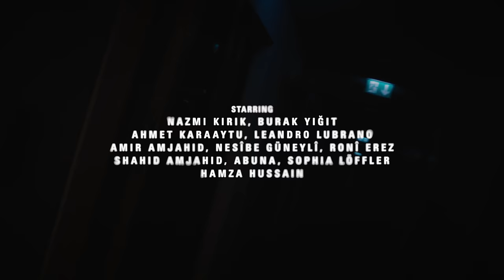Haftbefehl - Mainpark Baby - Episode 1/5 - Die braune Tasche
Eine Kurzfilm-Reihe in 5 Episoden aus Offenbach am Main.
Director & Script: Chehad Abdallah
Director of Photography: Simon Dat Vu
Executive Producers: Hiua Aloji & Sebastian von Gumpert
Casting & Still Photography: Bahar Kaygusuz
Production Company: BANK®produziert
Producer 069: Z.Dolicanin "Brate069"

mit
Nazmi Kirik
Burak Yiğit
Ahmet Karaaytu
Leandro Lubrano
Amir Amjahid
Nesîbe Güneylî
Ronî Erez
Shahid Amjahid
Abuna
Sophia Löffler
Hamza Hussain

In weiteren Rollen:
Band:
Mikaîl Aslan
Erdem Pancarcı
Taylan Acar
Diako Nahîd

Mufasa 069
Dú Maroc
Reda Rwena
Soufian
Paula Hartmann

Producer: Leonie Waschik
1st AD: Louis Lorenzen
Production Manager: Dennis Gadour
Production Assistant: Peter Müschen
Finance, HR & Legal: Vadim Lawrowski
Gaffer: Tilo Ulrich
Best Boy: Jesco Rohleder
Key Grip: Marc Albrecht
Sound on set: Schall & Rauch | Floyd Fürstenau
1st AC: Jens Hotter
2nd AC: Alexander Birzele
Drone Operators: Air Bavarian | Marinus Vogl & Xaver Lockau
Social Media Videographer: Max Gold

Production Design: Merlin Ortner
Set Decorator: Annika Burmester
Production Design Assistant: Yonathan Ortner
Production Design Driver: Mesut Oguz
Production Design Helping Hands: Marko Röder, Vuckov Angel, Niko Goutzikidis
Styling: Marianka Benesch
Hair & Make-Up: Julia Waltner
Location Scout: Regina Kaczmarek
Rental: MBF Filmtechnik | Uli Herter & Martin Westenberger
Catering: Herkert Event GmbH

Editor: Rob Myers & Andreas Hofstetter
Music Producer: Bazzazian
Sound Design & Mix: Not A Machine
Color Grading: Basis Berlin (Johannes Röckl)
Graphic Design: Chehad Abdallah, Chris Zibell
Voice Over: Lena Brasch
Matte Painting: Justin Koenders
Turkish Subtitles: Baran Hêvî

Universal Urban:
Max Moenster, Neffi Temur, Aylin Akyol, Aaron Kebe

Brandmanagement: Hüseyin Yildiz

Song & Sound design produced by Bazzazian
Mix: Lex Barkey